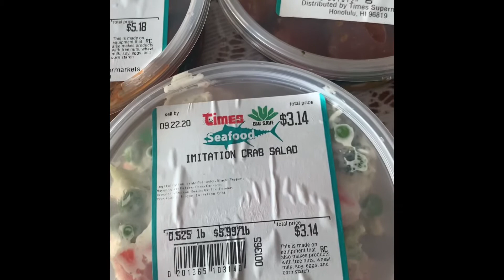Poke mukbang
Poke is special food here in hawaii